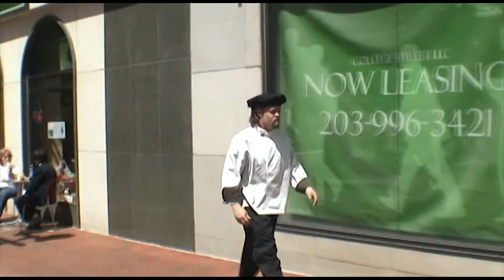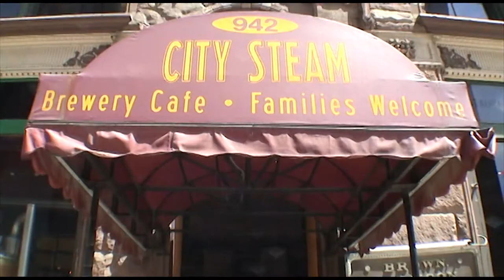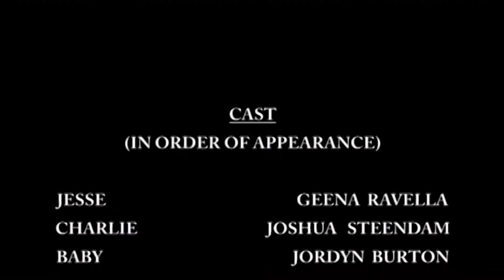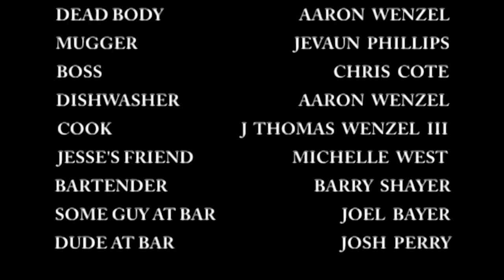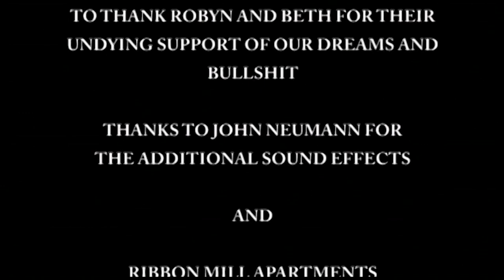Karma (2006)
Sir Rebel Entertainment: the no-budget, self-taught, commando-style production crew, presents a story of KARMA.  Charlie wakes up to a day of snowballing events of unbelievable proportions… even by Charlie’s standards.  By the end of the day be will be faced with a decision that will ultimately alter the course of the rest of his life.  Charlie quickly discovers that KARMA is a bitch and she is kicking his ass!

Starring: Joshua Steendam & Geena Ravella and introducing Alyssa Lynn Zanlungo

Also featuring performances by… Robyn Burton, Jordyn Burton, Joe Caisse, Jr., Thaddeus Shenk, Dominick D’Amato III, Nick D’Amato, Chris Spencer, Aaron Wenzel, Jevaun Phillips, Chris “C Squared” Cote, J. Thomas Wenzel III & Josh Perry

Production Designer: Joshua Steendam

Produced by: Nick D’Amato

Written by: David Burton, Nick D’Amato & Douglas Belliveau

Shot, Directed & Edited by: David Burton